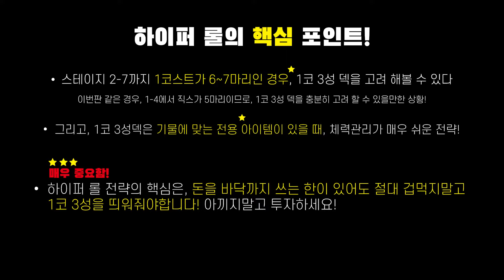[For KR] 롤토체스 1위의 하이퍼 리롤 강의 l BEBE872 TFT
T1 Bebe872
Bebe's Socials:

Riot Auto battler / Auto chess game
Teamfight Tactic SET 5 Patch 11.13

베베 롤토체스
베베 롤체